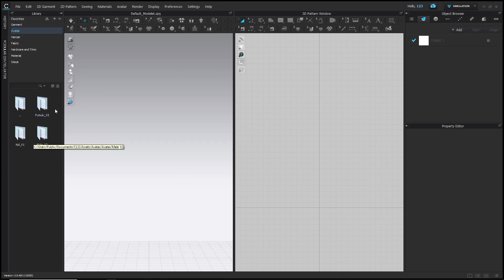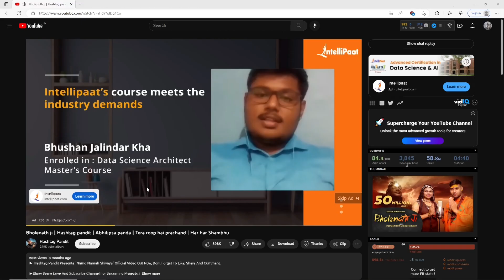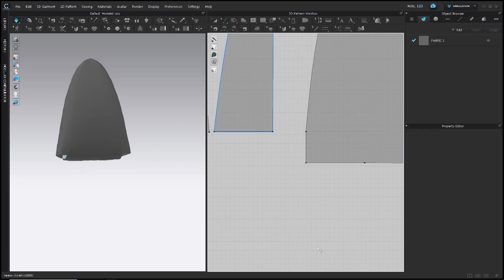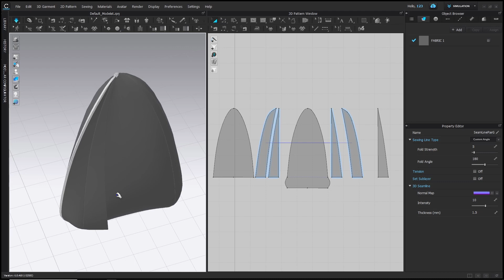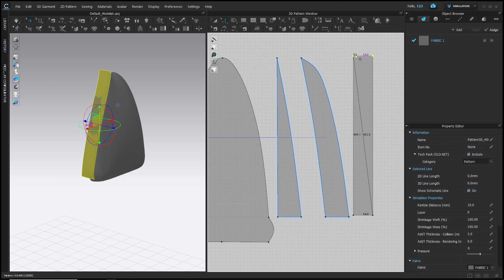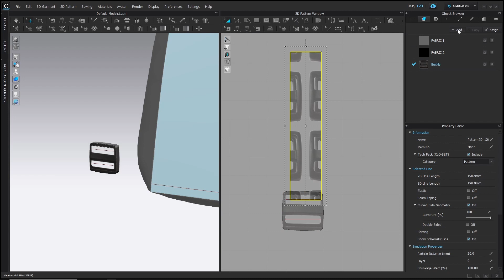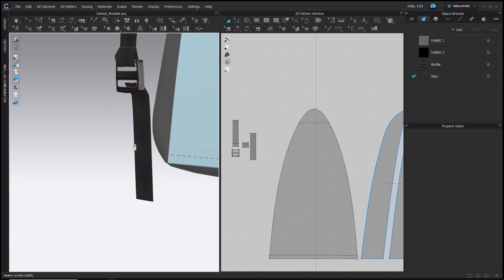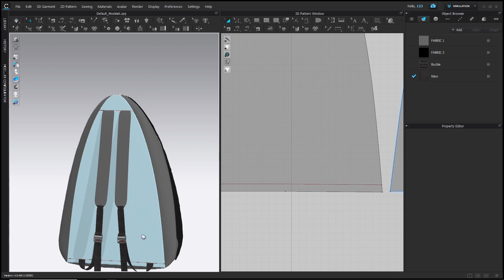Bag making || Clo3D/Marvelous Designer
Keep Supporting
For more plz